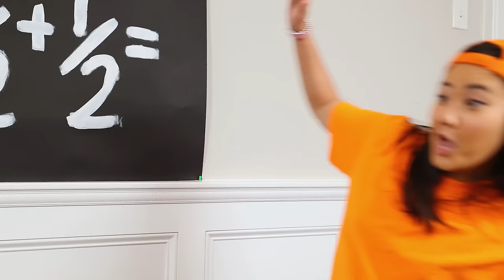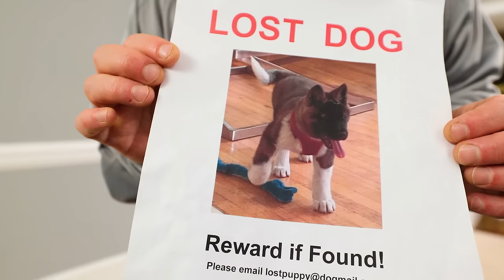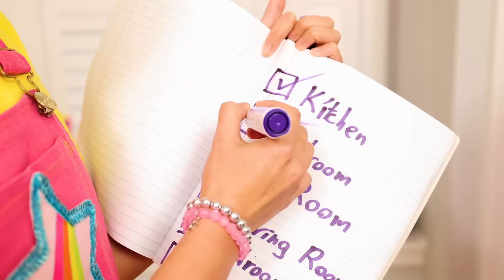Ellie and Jimmy's Art Class Test | Ellie Sparkles Show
Ellie and Jimmy's Take a Test in DIY Art Class.